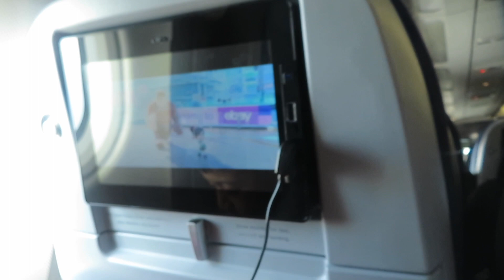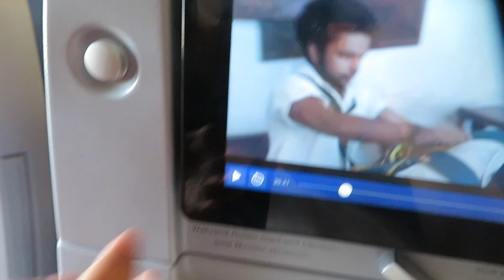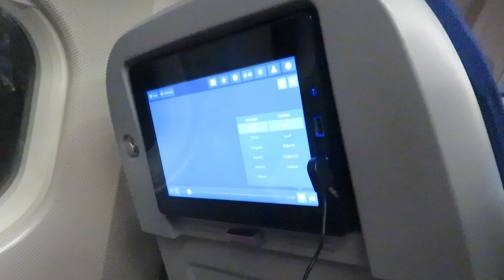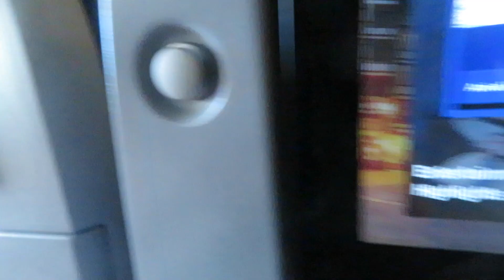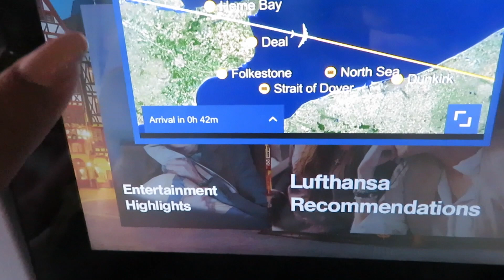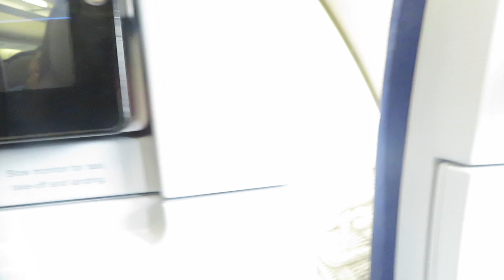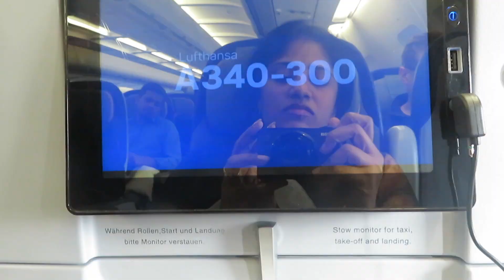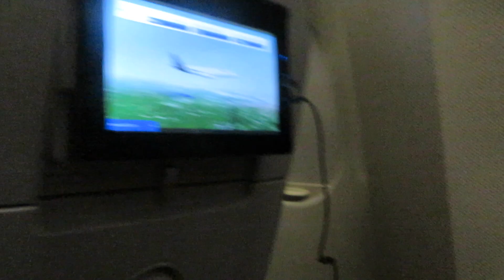Flying To India from USA in LUFTHANSA || FLIGHT VLOG ||TRAVEL VLOG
HELLO FRIENDS,

Thanku
sujeetha prakash